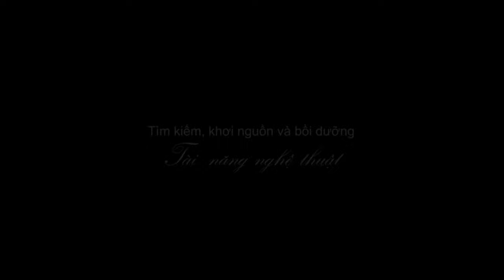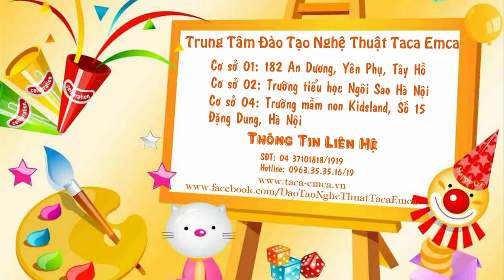La La La Flashmob Taca Emca